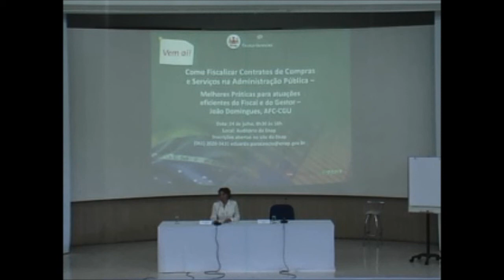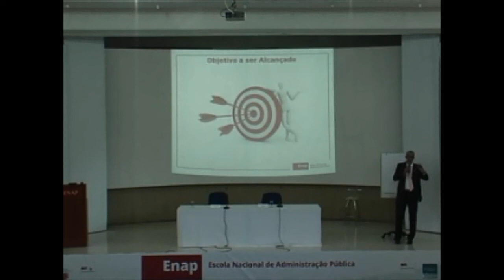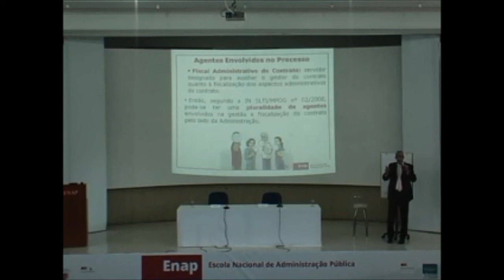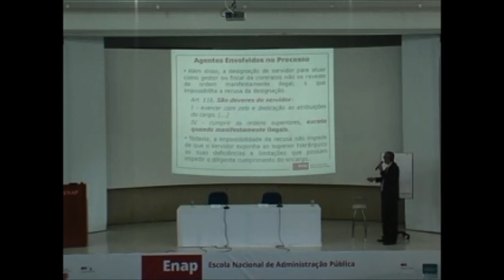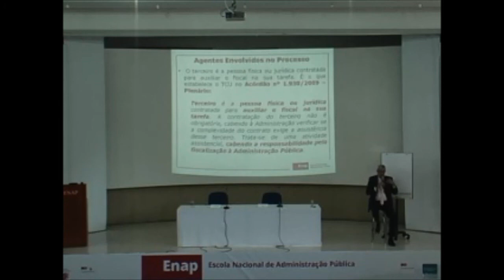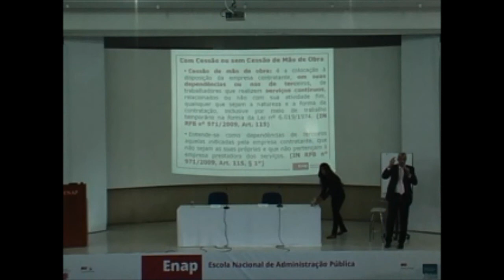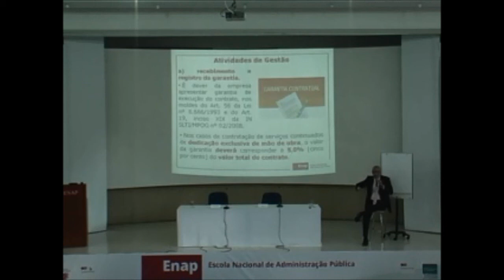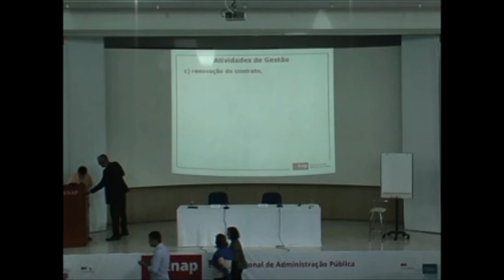Seminário "Como Fiscalizar Contratos de Compras e Serviços na Administração Pública" - Parte I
O seminário "Como Fiscalizar Contratos de Compras e Serviços na Administração Pública - Melhores Práticas para Atuações Eficientes do Fiscal e do Gestor" foi ministrado pelo professor da Enap e analista de finanças e controle da Controladoria Geral da União (CGU), João Luiz Domingues.

O evento aconteceu no dia 24 de julho de 2015, auditório da Enap, em Brasília. Na ocasião, foram abordadas as melhores práticas na gestão e fiscalização de contratos administrativos.

A atividade teve o objetivo de apresentar as atribuições e responsabilidades do fiscal e do gestor do contrato e as consequências das suas ações e omissões; os principais procedimentos de formalização e execução do contrato de compras, inclusive por Sistema de Registro de Preços (SRP) e de serviços; os principais entendimentos e as recomendações do Tribunal de Contas da União (TCU) e dos tribunais superiores sobre o assunto; as boas práticas para uma fiscalização eficiente e as formas de afastar apontamentos e responsabilizações pelos órgãos de controle.